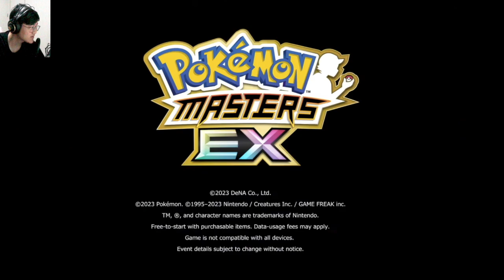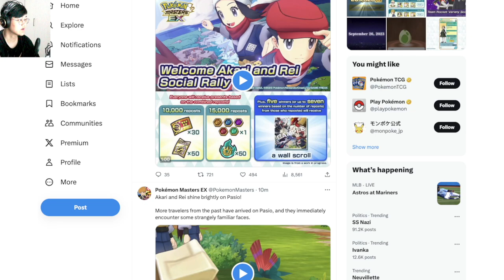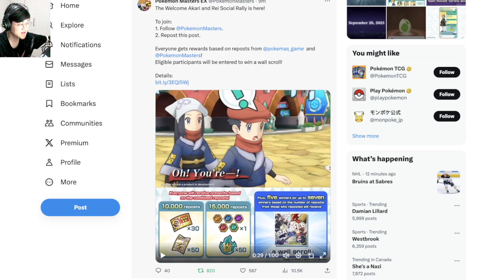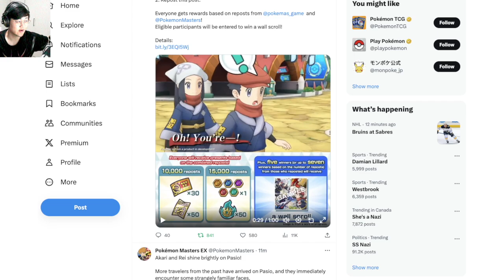They're Finally Meeting! Akari & Rei Hisui Event Trailer Reaction! | Pokemon Masters EX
Video Title: They're Finally Meeting! Akari & Rei Hisui Event Trailer Reaction! | Pokemon Masters EX

Runner's Calc doc: shorturl.at/EKMQW